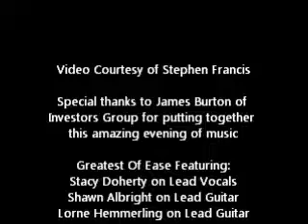Cover of Little Bones (Tragically Hip) by Greatest Of Ease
Live recording of Little Bones performed by Greatest Of Ease at the Hip Tribute show at Capital Theatre Port Hope as part of the Play it Forward fundraiser to support Rebound Child and Youth services. Show put on by James Burton of Investors Group